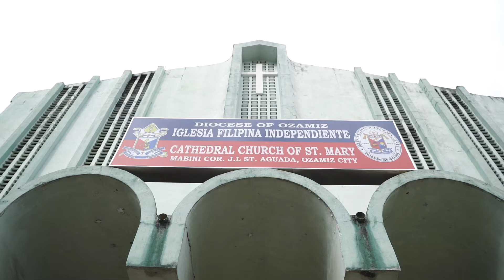Pat & Patrick: A Wedding in Iglesia Filipina Independiente, Ozamiz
Check out the wedding film of Pat & Patrick.